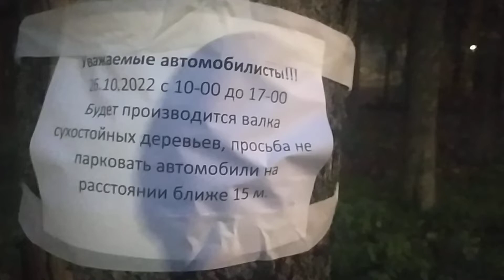25 октября 2022 г.